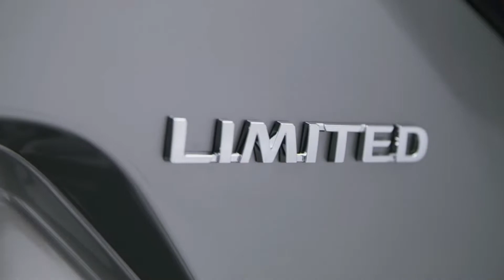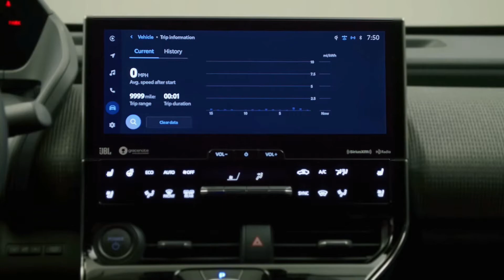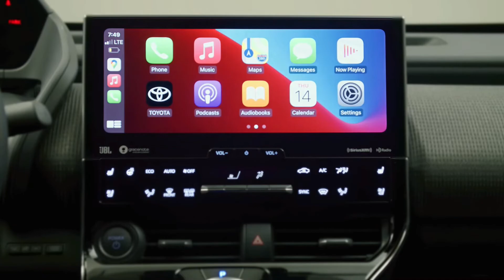Toyota BZ4X 2023 | Interior și exterior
Vrei să rămâi tot timpul în pas cu ultimele noutăți și să afli cele mai bune sfaturi auto?

Sursa: Toyota

Pentru toate mașinile noi și second hand din România, vă așteptăm pe